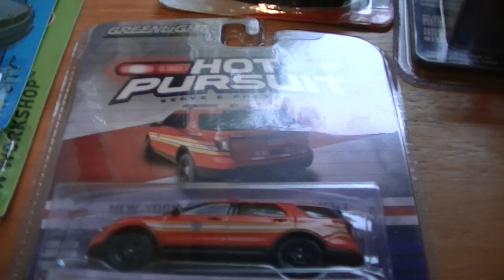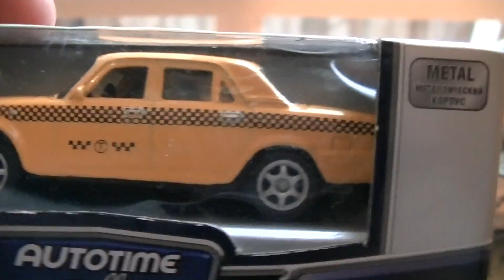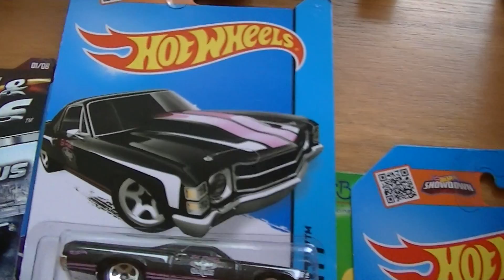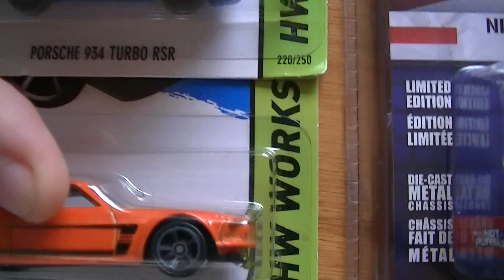Hotwheels Haul video and my absence from YouTube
Hey guys, this is CollectorsDream
I am sorry for being away for so long. But as the video does state, after having 3 videos removed by YouTube, i am reconsidering my channel.
I will upload the other videos of these new cars in detail later on, but whether i will continue to upload more videos, is i'm not sure yet.